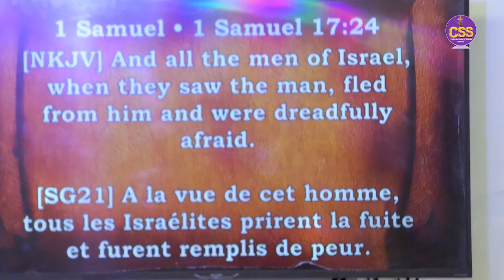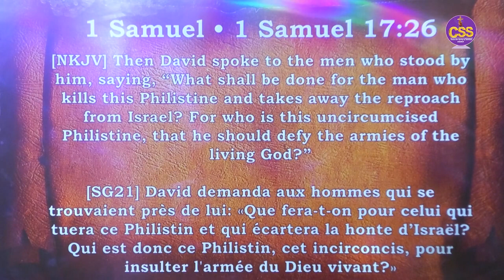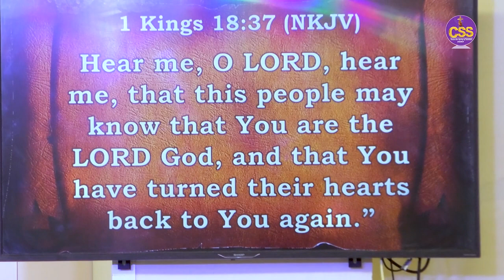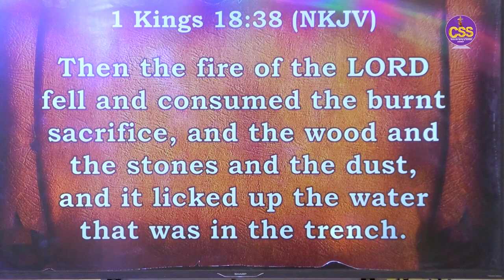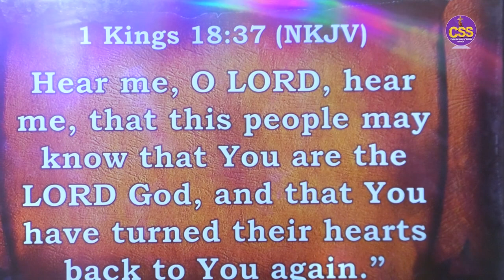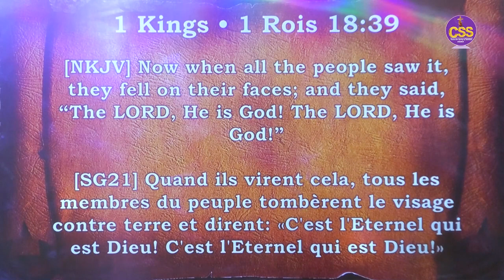LOOK BEYOND THE CHALLENGE